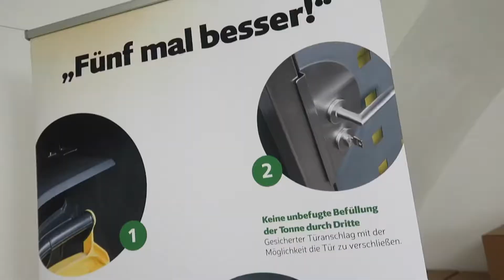29. April 2022